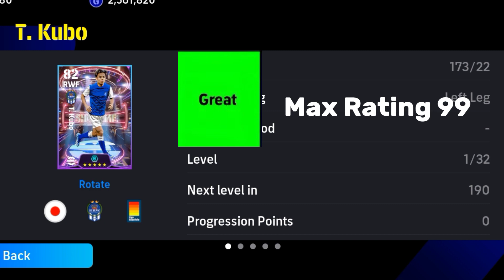Spanish League Selection Attackers 27 Nov '23 Review In eFootball 2024 Mobile | efootball 2023